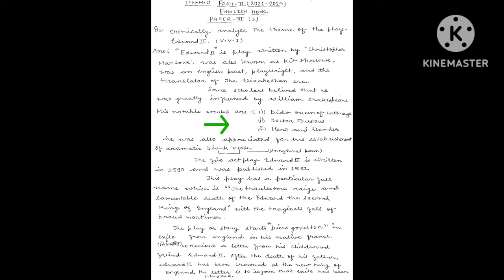LNMU Part 2 English Hons.| Paper 3 VVI Questions (Full course online) Part 2 Exam Session 2021-24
This channel is meant to provide students with timely updates and free of cost resources pertaining to all Universities and Competitive Exams of Bihar.